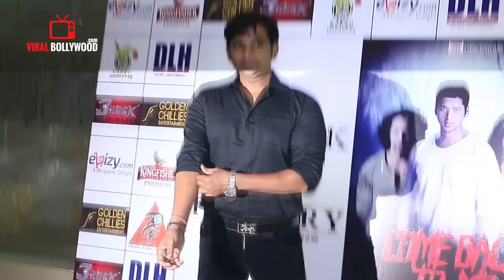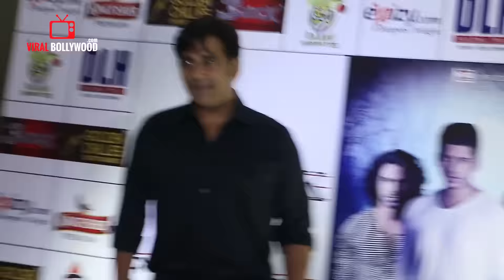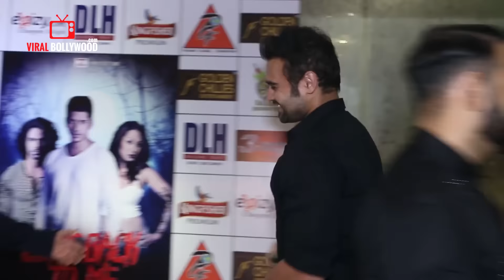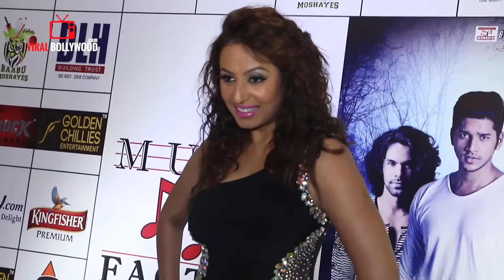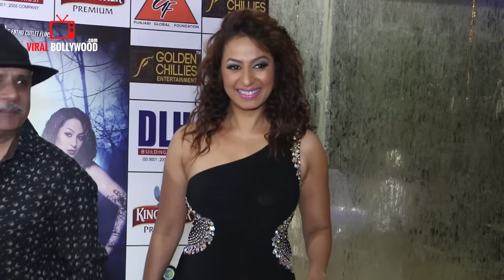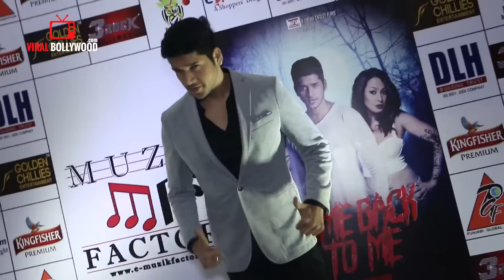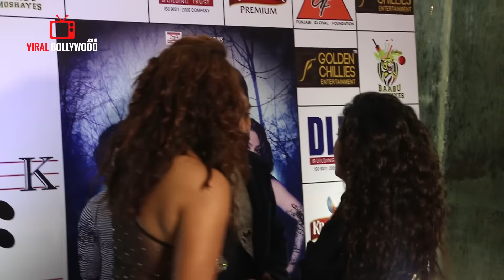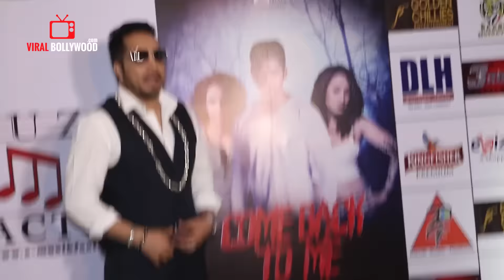UNCUT - Kashmira Shah's Short Film - Come Back To Me Special Screening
Watch UNCUT - Kashmira Shah's Short Film - Come Back To Me Special Screening